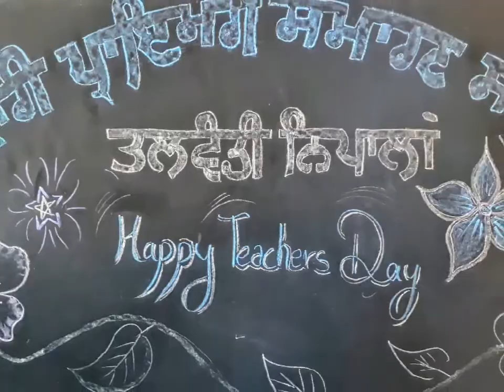Happy Teachers Day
Video from Pooja Bhatia